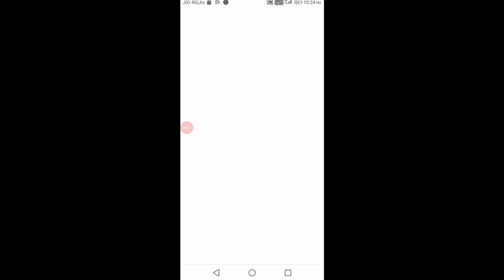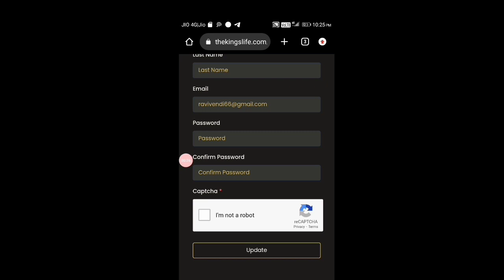The King's Life Token Registration In Telugu